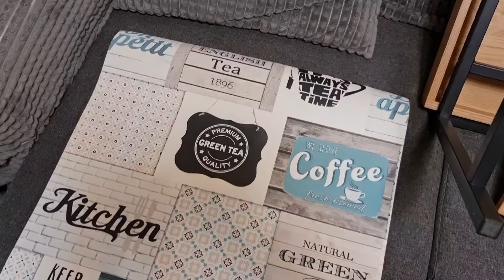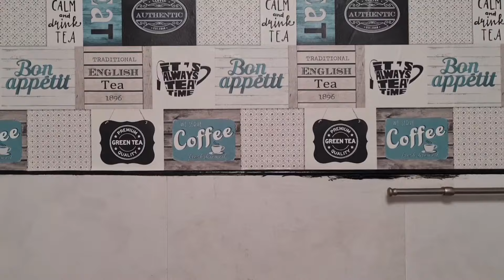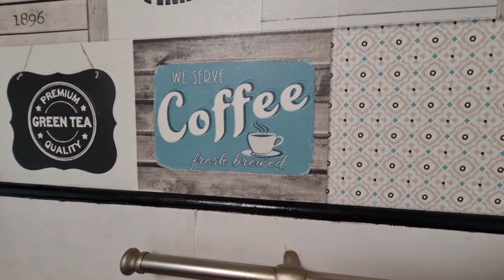🤩 Фарбую КУХНЮ 😁 Бюджетний ремонт своїми руками Ч.3 🙌 Редизайн меблів